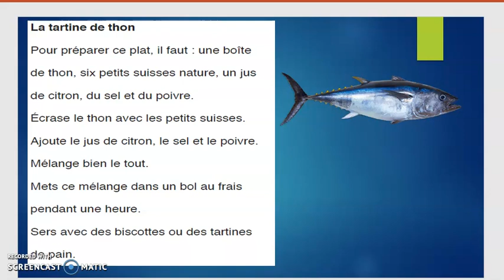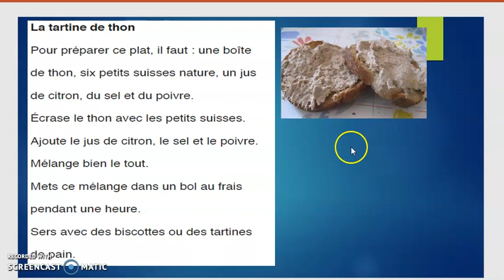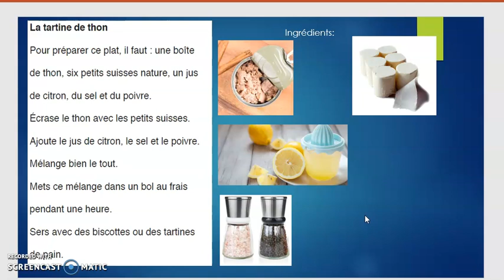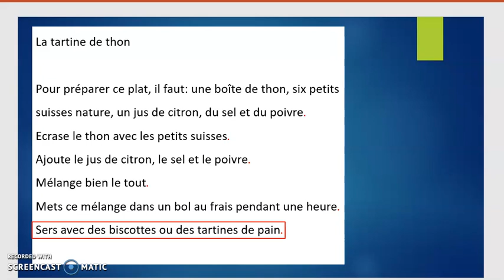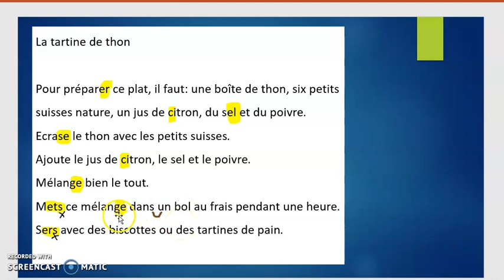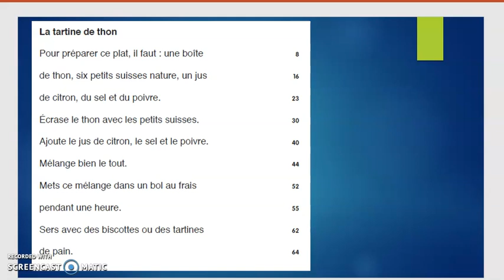Lecture fluence _texte 5_la tartine de thon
réalisé à partir du document "fluence" des éditions la Cigale